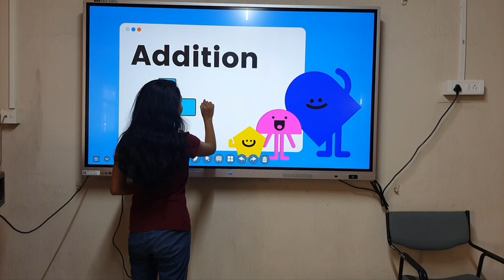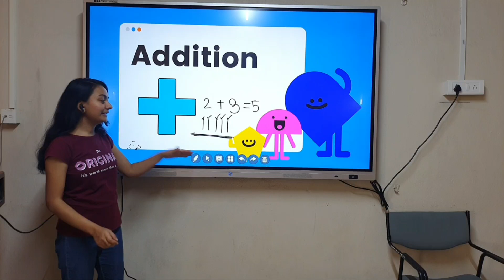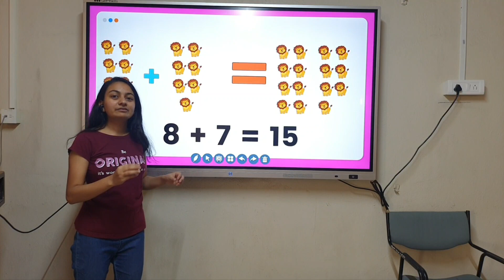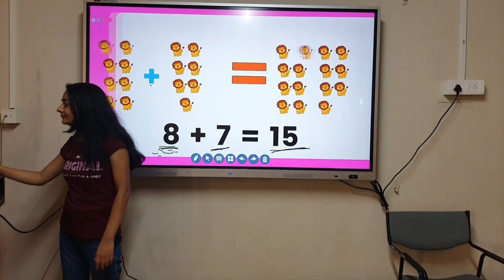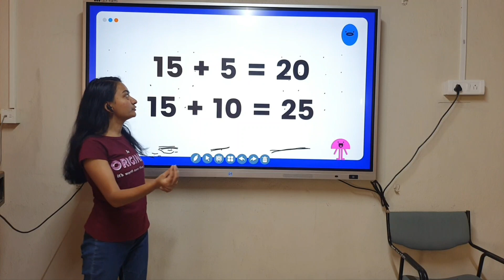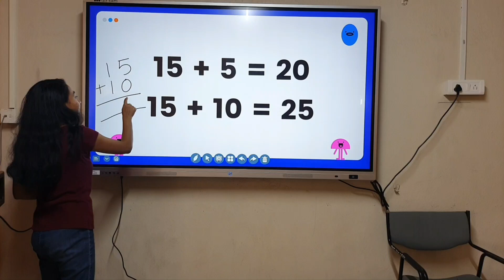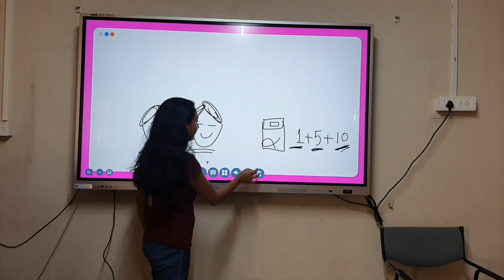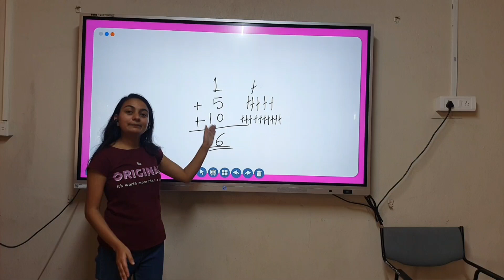let's study ADDITION